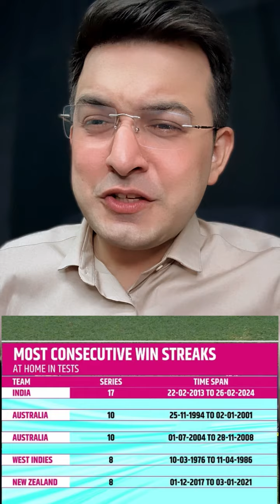Team India is number 1 in all formats under captain Rohit Sharma for the record 3rd time 🐐🔥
India is unstoppable. Team India is number 1 in all formats under captain Rohit Sharma for the record 3rd time 🐐🔥